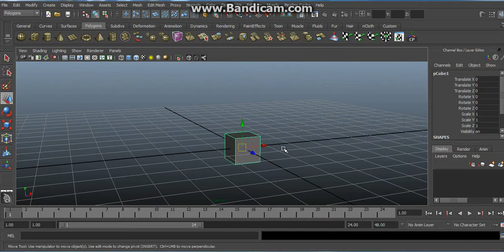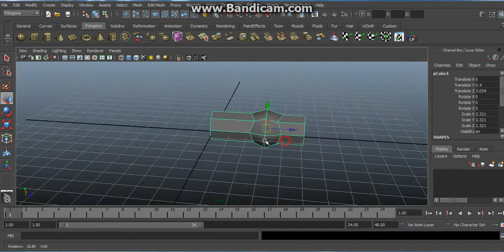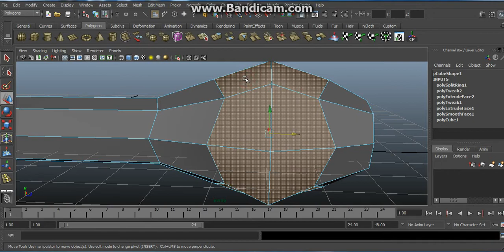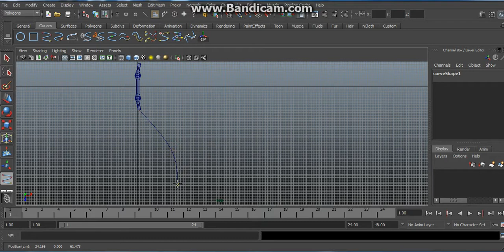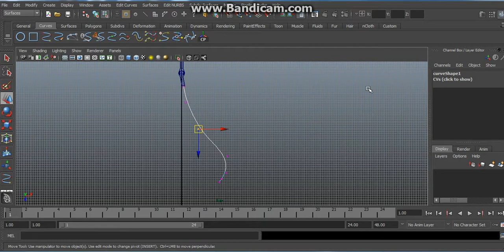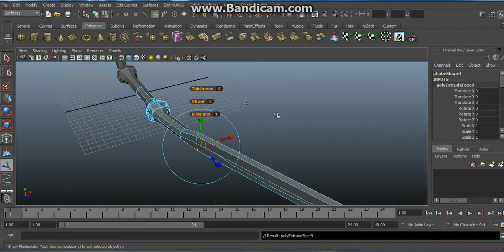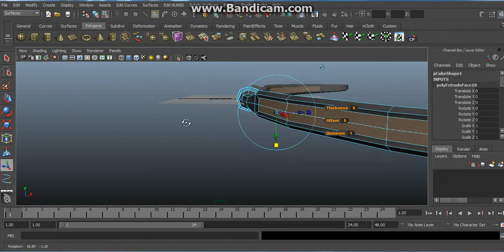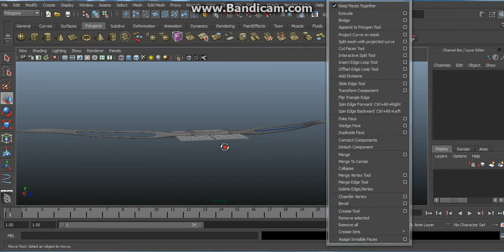Bow and Arrow tutorial 1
SANDEEP RANA